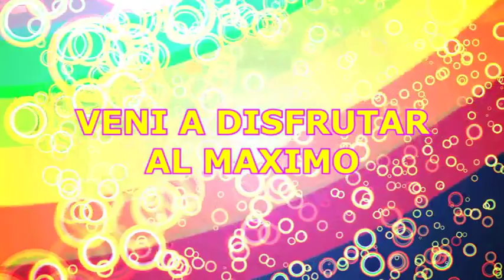DUBAI SABADO SERGIO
CONCEPCION DE LA SIERRA